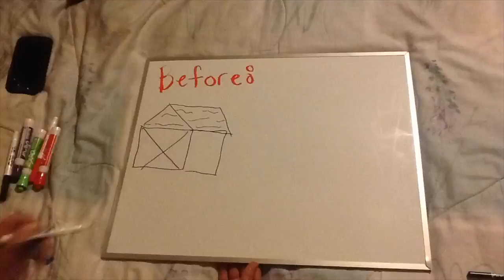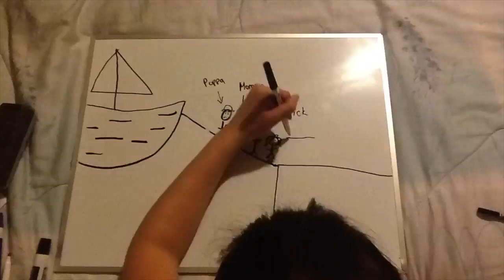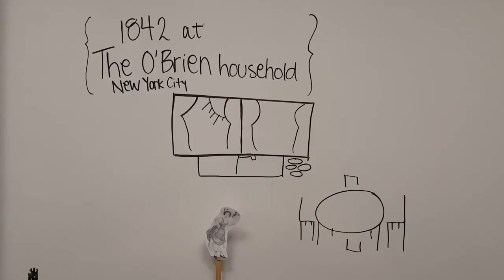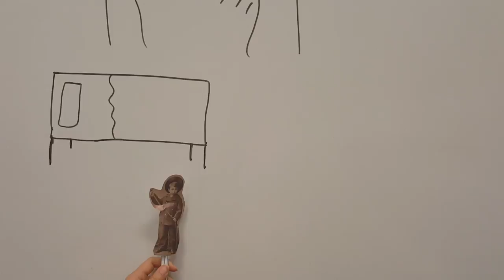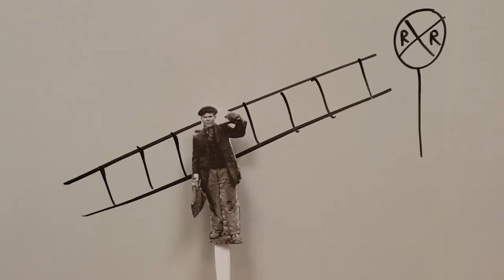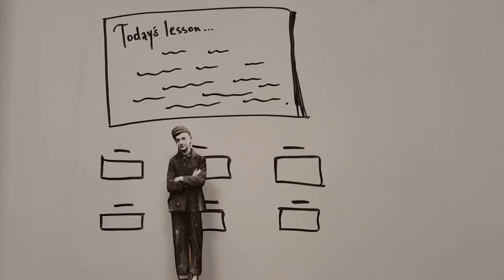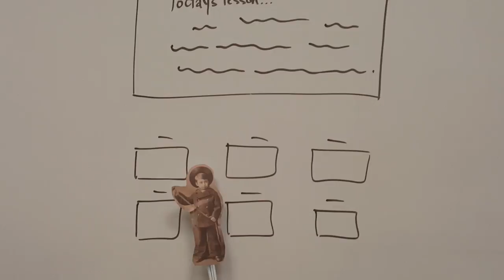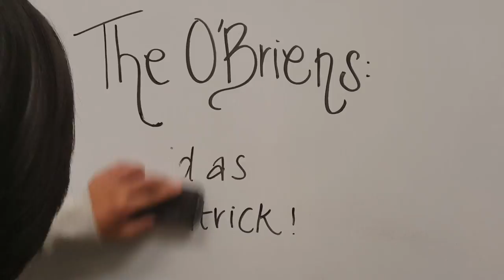The O'Brien's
This video is about The O'Brien's